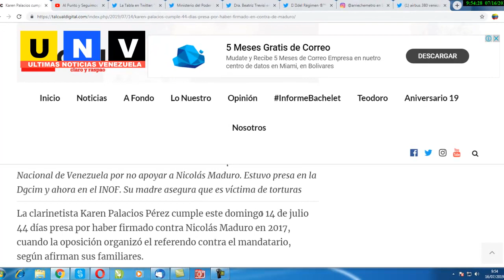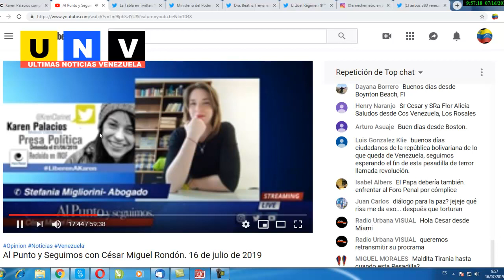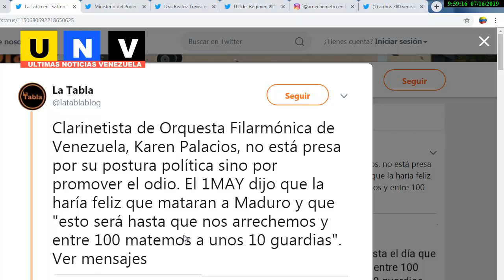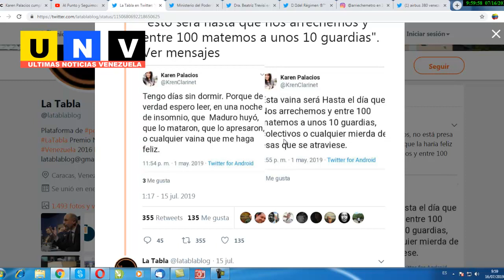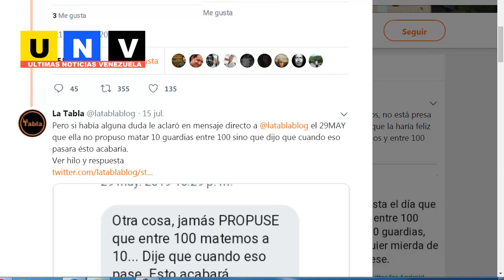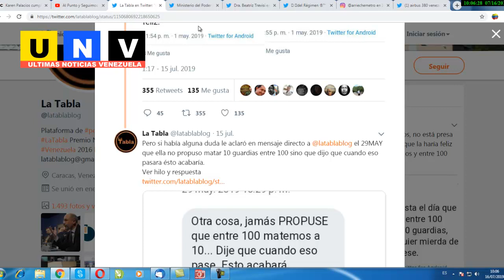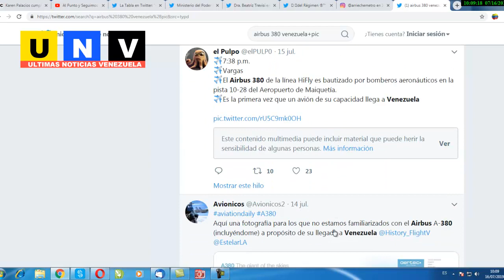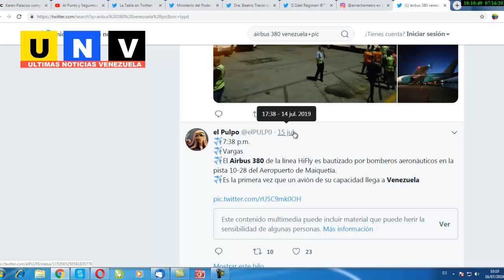CLARINETISTA asesinato Maduro ★★ ATERRIZAJE superavión MADURO cuidado!★★ noticias venezuela 16 julio